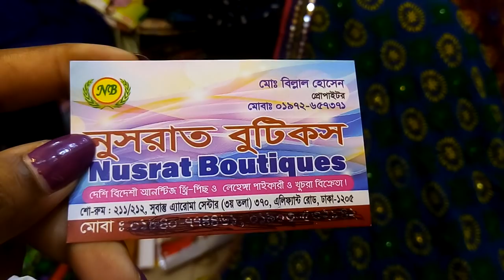পাইকারি দামে দারুন ফুলকারি ওরনা কালেকশন / Wholesale prices nice Fulkari orna collection.